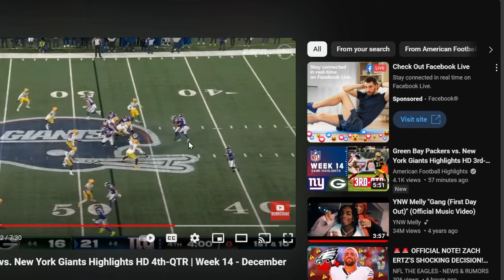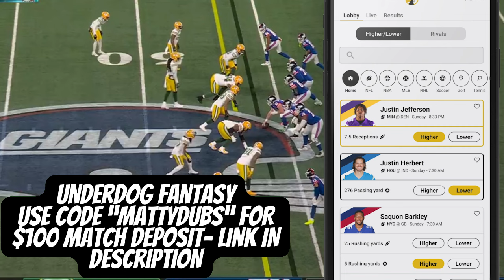The SCARY Truth About Tommy DeVito & The New York Giants...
In This Video We discuss The New York Giants vs Green Bay Packers and breakdown some film showcasing why tommy devito can be the future of the new york giants team

Also We'll Be Discussing Players like Tommy Devito Wandale Robinson Saquan Barkley